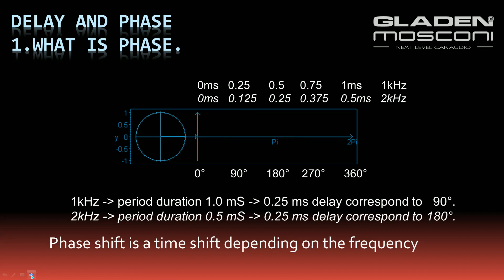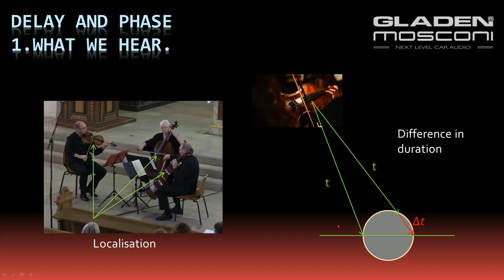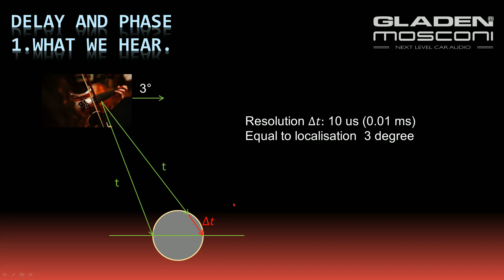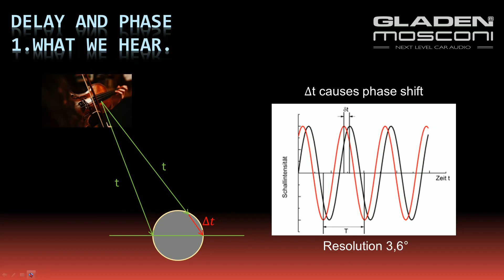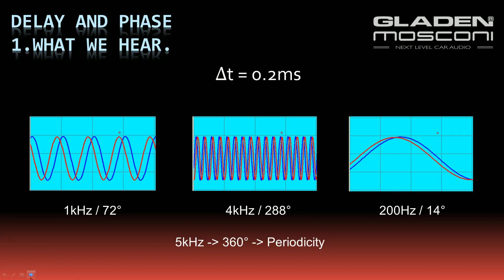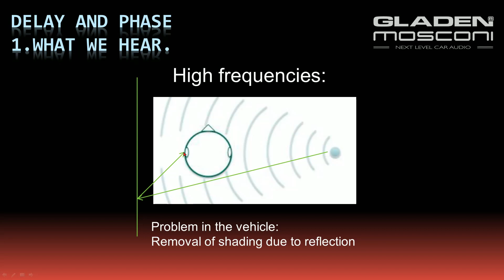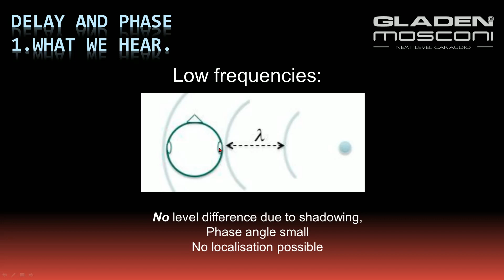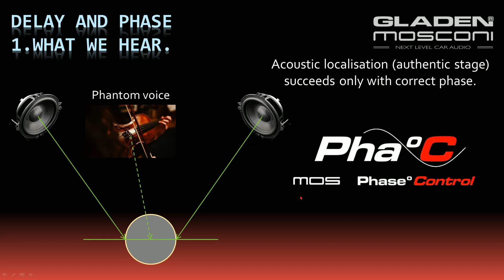Mosconi Pha°C 1 - Phase und Lokalisation (deutsch)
german
English translation:

What do you think of when you think of DSP?

Active crossovers to give each loudspeaker the right part of the signal.

Time delay correction to compensate for the asymmetrical seating position.

Equalisers to smooth out errors in the frequency response.

All the right things. But do you also think about the phase? No?
The phase is often grossly neglected.
Yet phase is enormously important, I would argue the most important, when tuning the sound of the vehicle. Everything, frequency response, localisation (stage) and level stand and fall with the phase setting.

Why is that so?

First of all, we have to know what the phase is.
Every oscillation in the signal takes a certain amount of time, depending on the frequency. Traced back to the circular path of the sine, we can specify this time as an angle.
A whole oscillation is therefore one revolution, is 360°, and lasts exactly 1ms at 1kHz.
At 2 kHz, the same circulation takes 0.5ms.
A delay of 0.25ms therefore means:
Phase shift 90° at 1 kHz
Phase shift 180° at 2 kHz

The phase is therefore a time shift of the signal related to the frequency.

 That's all the grey theory.

Let's consider a listener at a concert. Even with her eyes closed, she can locate the individual instruments.
This is possible because she has two ears, and the instruments are heard by both ears with a time shift.
Experiments have shown that our hearing can resolve an offset of 0.01ms, i.e. locate the source of the sound to an accuracy of 3°.
However, the auditory system, the nerves and the brain are much too sluggish for this. Nature uses a trick to make this possible:
It is not the time offset that is evaluated, but the resulting phase offset.

In reality, our hearing does not resolve 0.01ms, but a phase shift of 3.6°.

This is the reason why we can locate a sound without noticing the start.
However, this also means that we can locate different frequencies differently.
At high frequencies we have the periodicity, the auditory system no longer knows whether the sound wave is still the same or already the next one.
At low frequencies, the phase shift becomes so small that it can no longer be resolved by the auditory system.
Btw: Our hearing has the highest resolution at ~1.6 kHz.

By the way:
At high frequencies we also have a level difference due to the shadowing of the head. This means that localisation is still possible to a limited extent.
In the vehicle, this is unfortunately cancelled out by reflections.
Low frequencies "bend" around the head. We hear no difference in level, localisation is not possible.
This explains why sounds as a whole (i.e. the addition heard by both ears) depend on the frequency (- binaural analysis), and why it is important to always measure the sound in both ears simultaneously.

Conclusion:
In stereophony, both ears should hear exactly what they would hear live, reproduced by two loudspeakers. In order for this to succeed, the reproduction must be in phase, even the smallest deviations confuse the hearing and the localisation.

The next part deals with the influence of the phase on the frequency response and the level.